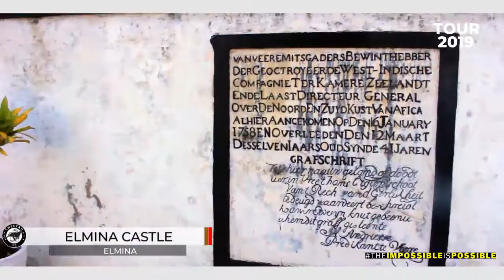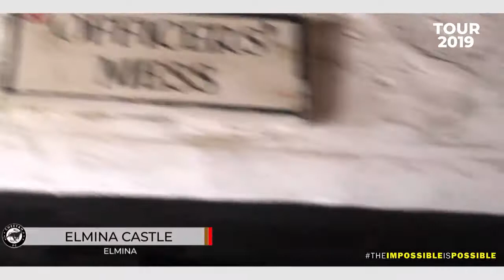CHEETAH FC AT ELMINA CASTLE